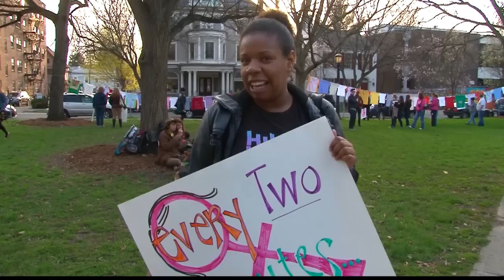TAKE BACK THE NIGHT 2013